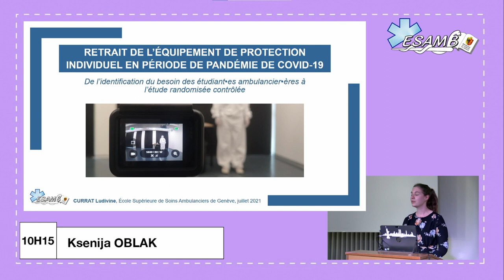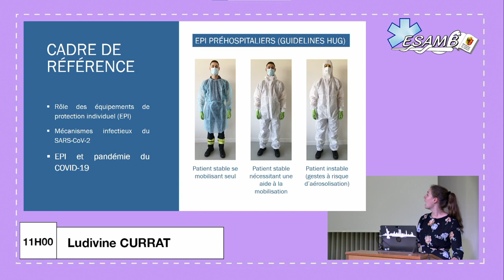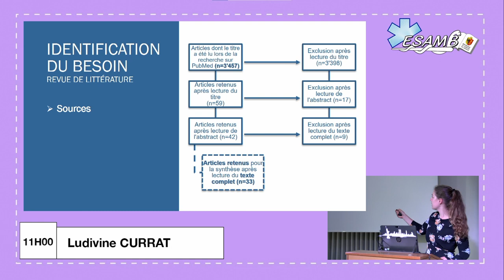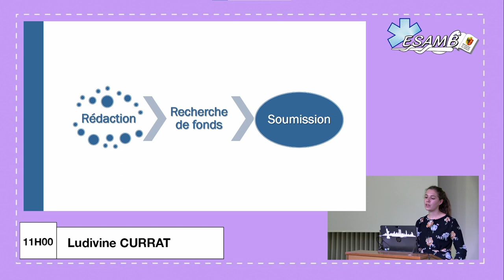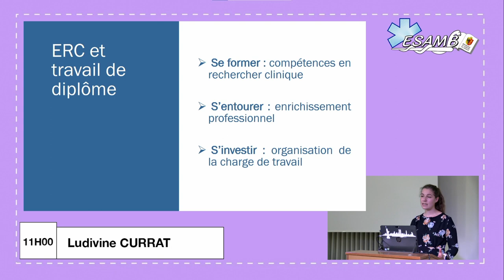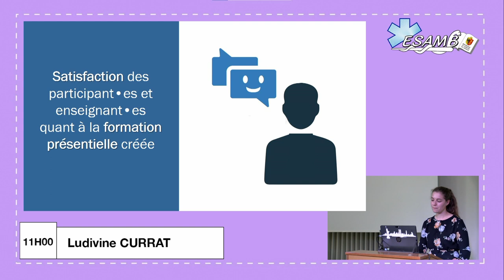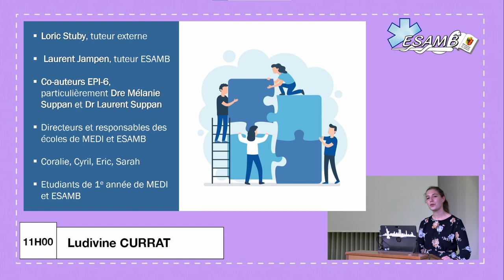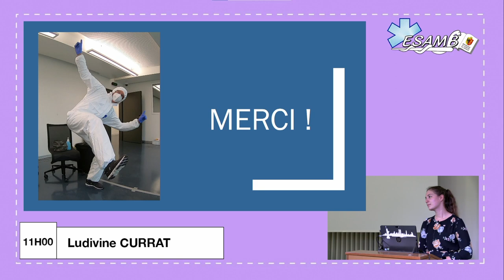Travaux de diplôme ESAMB 2021 : Ludivine CURRAT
Retrait  de l’équipement de protection individuel en période de pandémie de COVID-19 : de l’identification du besoin des étudiants ambulanciers à l’étude randomisée contrôlée
par Ludivine CURRAT